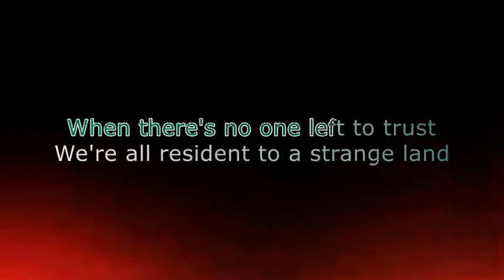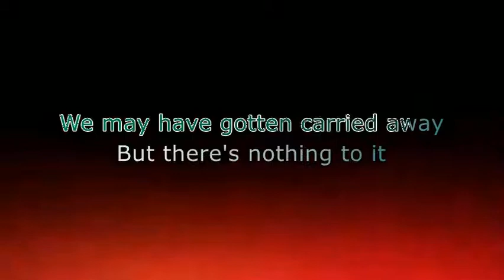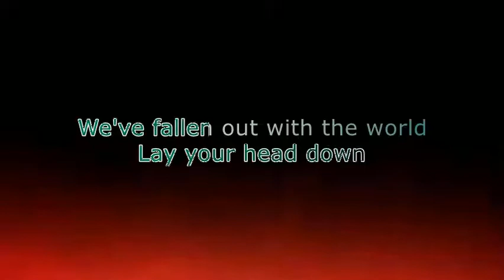Useless ID - Mouse in a Maze (Karaoke version)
All credits to Useless ID.